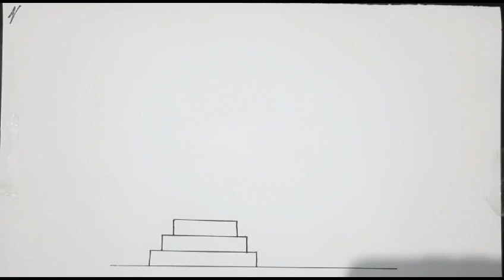How to draw Indian flag Drawing easy step by step